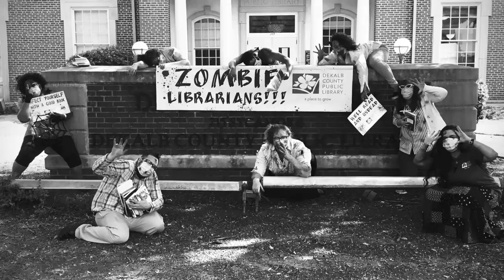Zombie Librarians In Undead and Overdue